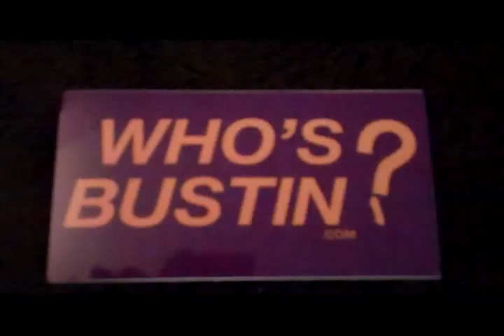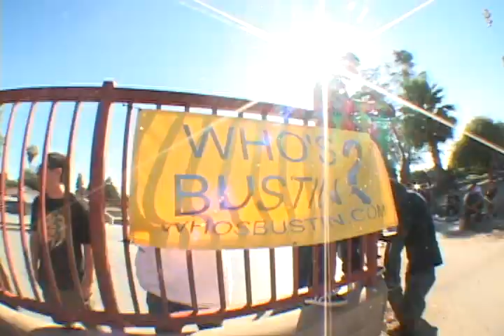WHO'S BUSTIN CONTEST @ pomona, Ca SK8 PARK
WHOSBUSTIN.COM
who's bustin's 1st contest, and this was basicly the run down= 1st a lil' best trick contest / just land a fucking trick/ warm up contest on the fun box, and we just gave sets of wheels, stickers, copies of the very first who's bustin video "CRIME PAYS" out, which you could watch  @  whosbustin.com(just click on videos), then a one letter game of skate for the last who's bustin T- shirt we had after throwing everything out. then we kick that bitch off for real with a $50 best manny trick contest, then straight to the 10 stair for another $50 best trick contest, (you know we gone do it right), and then last but not least that official authentic street shit, the grand finale on the 7 stair handrail, best trick contest for $200, the "I GOT RAILS ON LOCK" trophy courtesy of whosbustin.com, a case of monster energy drinks donated by monster, koo ass underwear, courtesy of BR4SS underwear, and a couple sets of wheels for skateboarding : )

band= the pixies
song= caribou
album= surfer rosa

       2nd song
      band= aesop rock
      song=  Battery
      album= labor days

and of course we don't own shit!